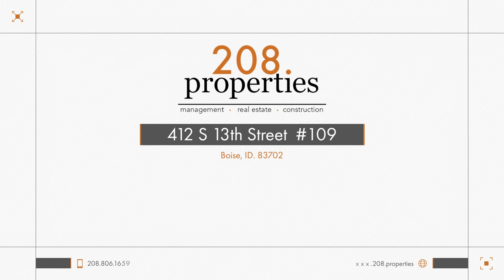Rental Listing - 412 S 13th Street - 208.properties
Live in downtown Boise with a new rental condo coming soon! Enjoy this beautiful 1 bedroom 1.5 bath downtown Boise penthouse condo that features the master bedroom upstairs with a walk-in closet & spacious bathroom. The kitchen comes with stainless steel appliances and granite countertops that flow into the living area which is great for entertaining. Light and bright with 20ft ceilings. Leave your car in the secure parking garage and walk or bike to shops, grocery, coffee, restaurants and so much more! Pet friendly with a $500 non-refundable pet deposit. Month to Month, or flexible lease terms.

to schedule a showing or submit an application.